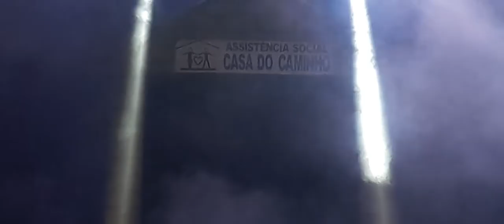CASA DO CAMINHO - XV FESTIVAL DE ARTES - ARTUR NOGUEIRA (P FINAL)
CASA DO CAMINHO - XV FESTIVAL DE ARTES - " A REALIZAÇÃO DE UM SONHO"
APOIO PREF MUNICIPAL DE ARTUR NOGUEIRA SP
Sobre GEAC Casa do Caminho
Instituição Casa do Caminho está desde 5/06/1990 na cidade de Artur Nogueira atuando com crianças de 6 aos 13 anos no período da manhã e da tarde, adolescentes a partir dos 14 anos  e adultos no período da noite.
* Artesanato
* Balé
* Corte e costura
* Crochê e Tricô para adulto
* Informática para adulto
* Fanfarra
* Violão
* Flauta doce (teórica)
* Informática
* Inglês
* Roda da conversa
* E-Villa (noções administrativas)
* Clube do livro

Rua Antonio Arrivabene, 63 - Bela Vista
13165066- Artur Nogueira-SP